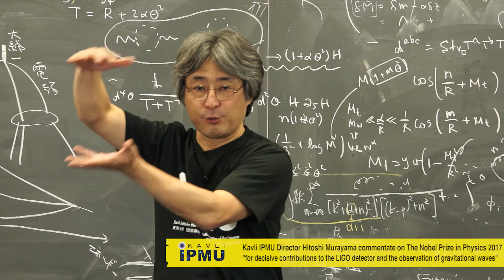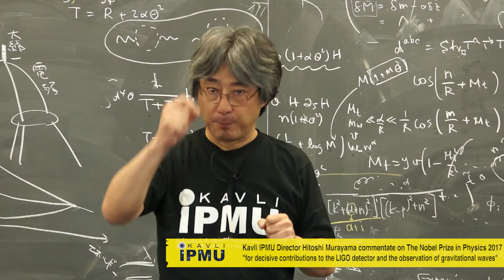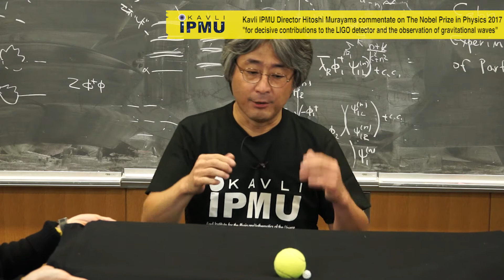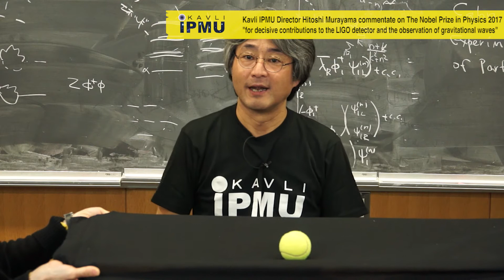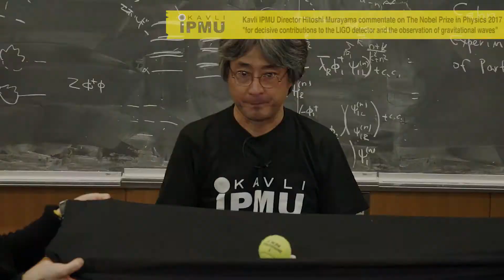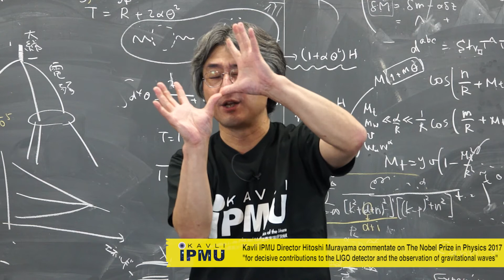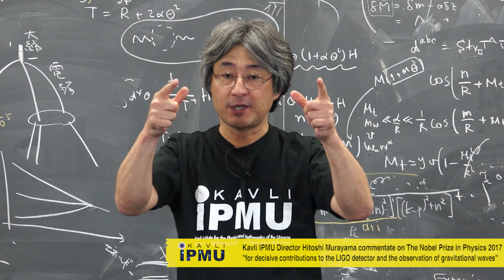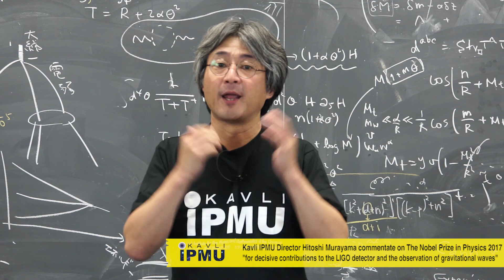Ask a Scientist, The Nobel Prize in Physics 2017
Kavli IPMUで研究する世界トップレベルの研究者たちが、さまざまなテーマで宇宙に関する専門用語をわかりやすく説明します。